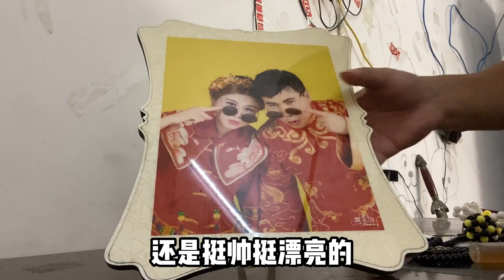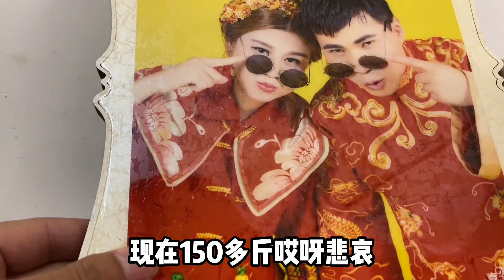广东妹远嫁河南农村，备孕5年终于怀一胎，看看老公怎么待她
大家好，这里是【农村美霞家】官方频道
记录广东姑娘远嫁河南的婆家生活
每天分享日常